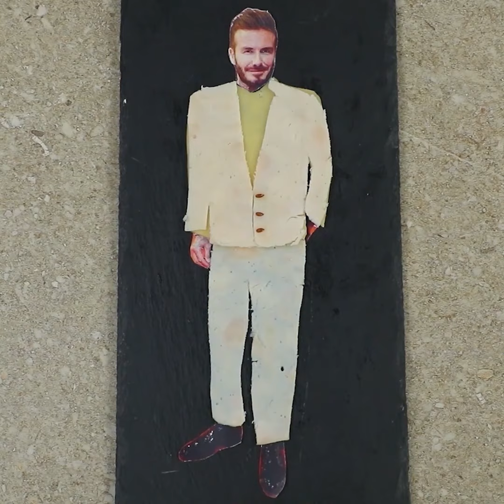Start a new kitchen adventure with these food hacks!